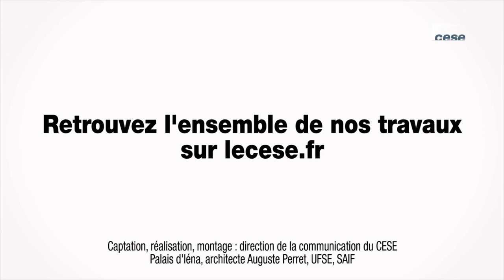Questions à Gabrielle GAUTHEY (caisse des dépôts) - TPE PME - cese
Questions à Mme Gabrielle GAUTHEY, Directrice des investissements et du développement local de la caisse des dépôts, auditionnée par la Section de l'économie et des finances du CESE dans le cadre de la saisine : "Les TPE-PME et le financement de leur développement pour l'emploi et l'efficacité".